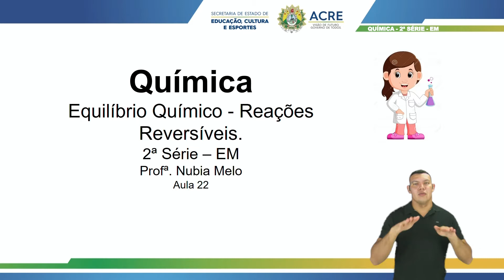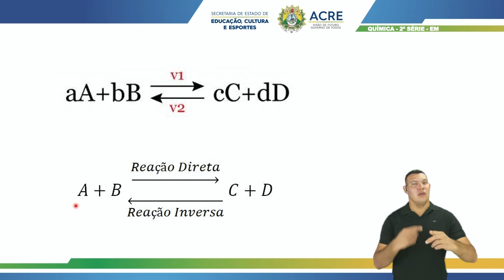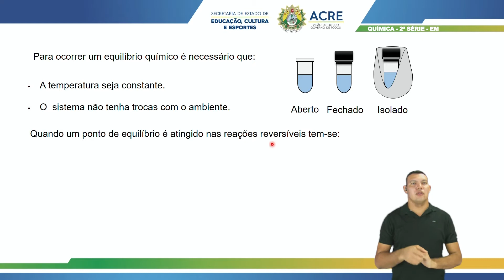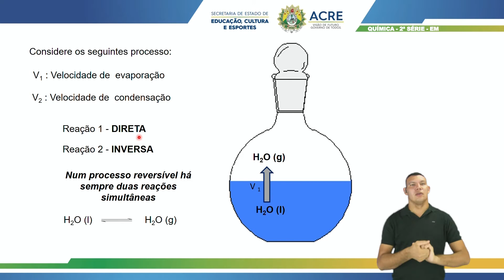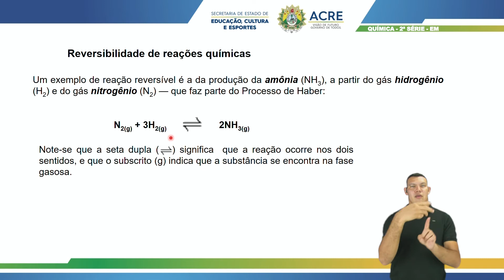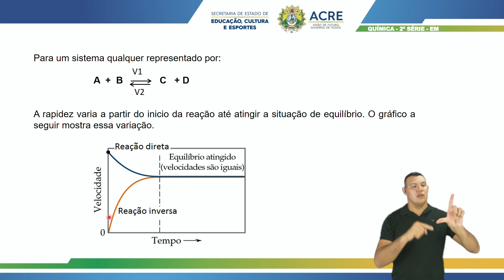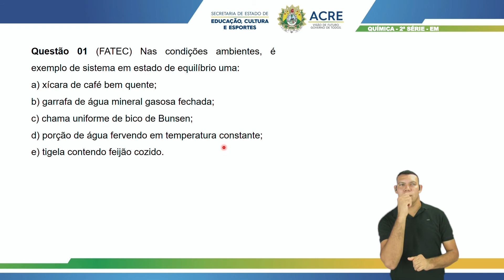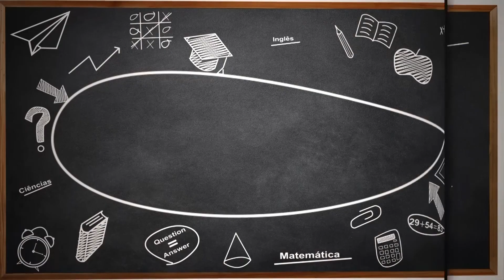2ª Série - Química - Aula 22 - Equilíbrio Químico: Reações Reversíveis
2ª Série do Ensino Médio.
Aula 22 de Química.
Tema: Equilíbrio Químico: Reações Reversíveis.
Professora: Núbia.